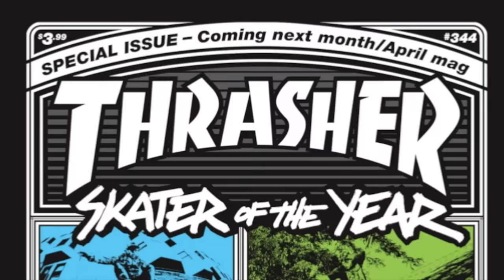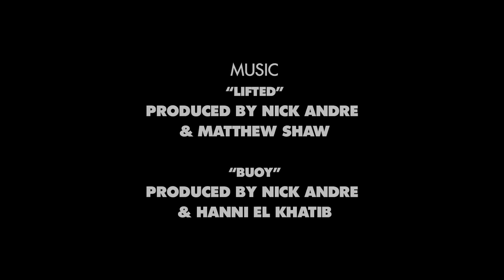My War: Miles Silvas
Five trips, four years and one epic switch back heel crossed off the NBD list, Miles' victory at Wallenberg didn’t come easy. This is one helluva battle.